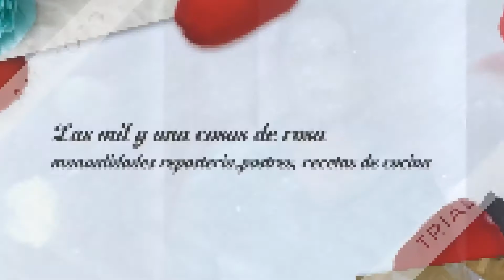MERENGUITOS O SUSPIROS AL HORNO 🧁🧁 (piedras de merengue)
MERENGUITOS de colores, SUSPIROS de azucar o merengue, receta facil, las mil y una cosas de rosa, una decoracion para postres ideal, como hacer SUSPIROS O MERENGUITOS AL HORNO ,(piedras de merengue) podeis hacerlos blancos o echarle colorante alimenticio, yo he decidio hacerlo en tres colores, pero vosotros podeis hacerlo de la manera que mas os guste, podeis igualmente darle formas diferentes depende de las boquillas que utiliceis, o hacer el merengue casero en forma de flores o rosas de azucar, puesto que al hornearlo se endurece, quedando de la forma deseada, espero que os guste y probeis a hacer estos merenguitos o suspiros!!! muchas gracias por ver el video!!! las mil y una cosas de rosa!!! adiooooosss!!!